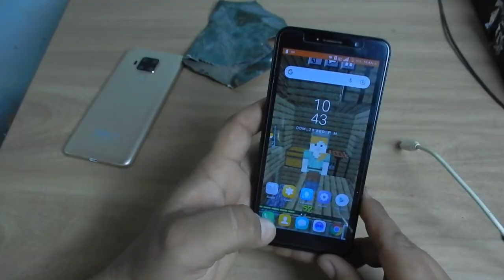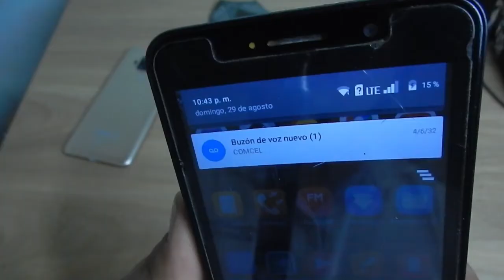Como ADAPTAR cualquier BATERIA a tu celular facil sin cables ni soldadura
tendencias baterias Recomendado En este video te enseño como adactarle cualquier bateria a tu celular de forma facil si soldar nada este metodo lo puedes utilisar si no tienes dinero para comprar la bateria original de tu telefono o si no la consigues

Como adaptar batería de teléfono móvil o tablet para usarla en cualquier otro equipo distinto de otra marca. La idea es hacer esto de manera provisional mientras conseguimos la batería de nuestro teléfono móvil, batería para tablet o si necesitamos recuperar información importante allí.

Por igual lo podemos usar en un pequeño taller de reparación para encender dispositivos móviles de los cuales no tenemos la batería  y así poder hacer la prueba para saber si el equipo funciona correctamente antes de hacer un gasto en una nueva batería. Adaptar batería a una tablet.

El proceso de adaptación funciona tanto para una tablet como para un teléfono celular y quizás otro tipo de dispositivos electrónicos que manejen un voltaje parecido.

Si tenemos varias baterías en casa podemos hacer este mismo proceso y tener varias baterías para ir intercambiando y así poder  usar nuestro móvil mientras compramos uno nuevo :D.

como adactar baterias,como adactar cualquier bateria a tu celular,como adactar bateria a celular,bateria,celular,cambiar bateria a celular como adactar bateria a celular sin cables,como adactar,arreglar,reparar